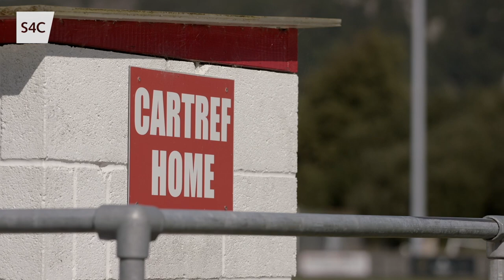Mel Charles | Bois 58 | S4C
Mae S4C wedi gofyn i Geraint Iwan addysgu'r cyhoedd am roi o brif chwaraewyr Cwpan y Byd 1958. Dyma stori un chwaraewyr

S4C have tasked Geraint Iwan with the challenge of teaching the Red Wall about some of the starts of Wales' 1958 World Cup squad. This is the story of